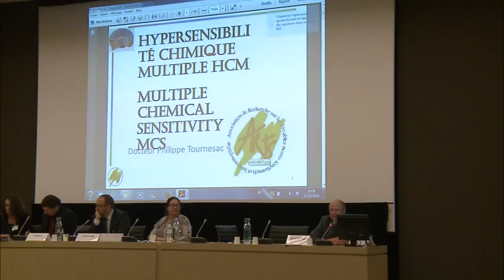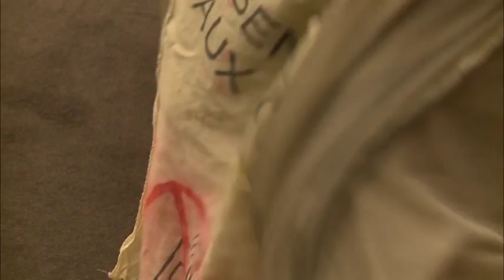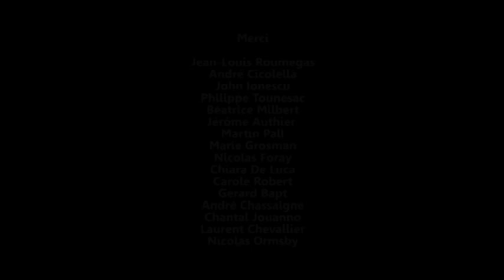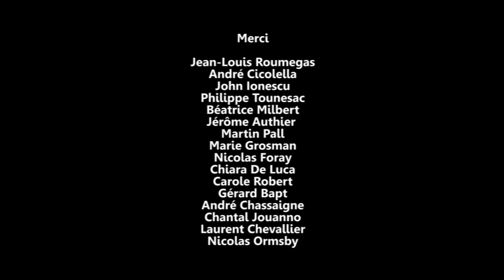Sensibilités chimiques multiples par P. Tournesac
: Extrait de l'intervention du Docteur Philippe Tournesac sur le MCS.